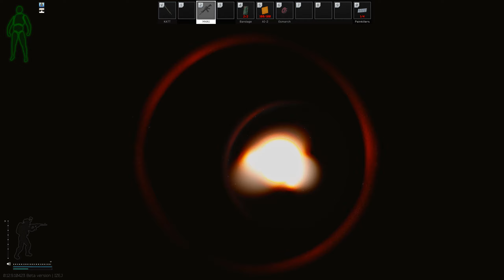I met some guy called Todd in Factory... He taught me how to Escape From Tarkov